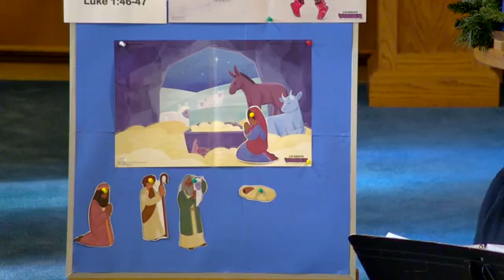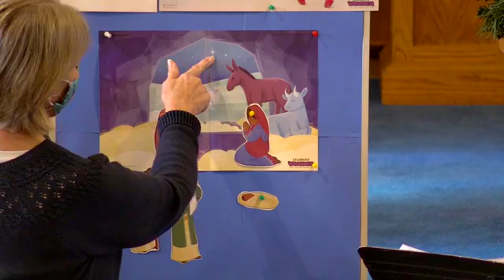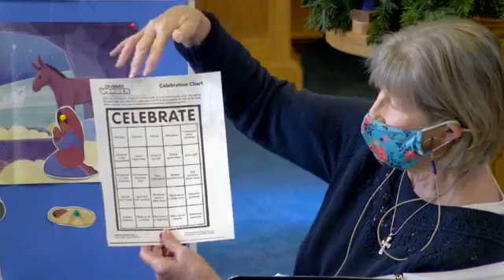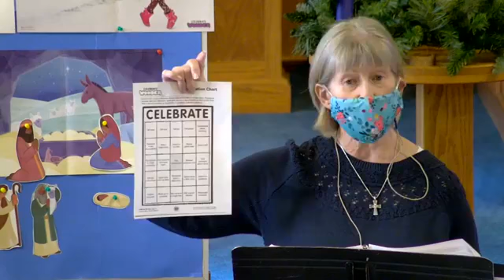FUMC Morris Sunday School 12-13-20